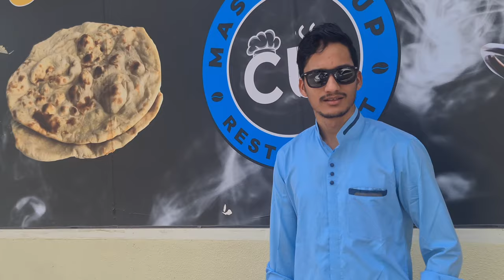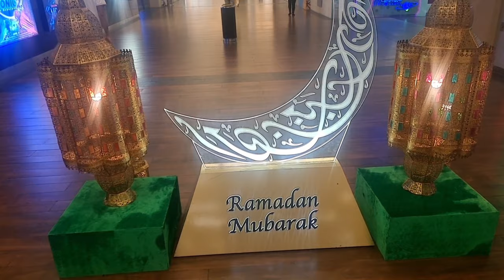BurJuman Mall | The Shopping Destination | खरीदारी करने की जगह | Dubai City - UAE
Welcome back guys
Watch my latest vlog tell me How's it in the comment section